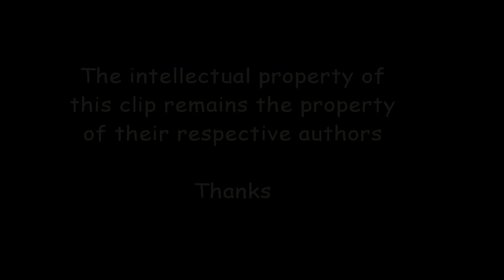Robert Lauri - It's like that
Extract of the album United Souls.Music and arrangements Robert Lauri. Video editing Anna Clara Passarelli.